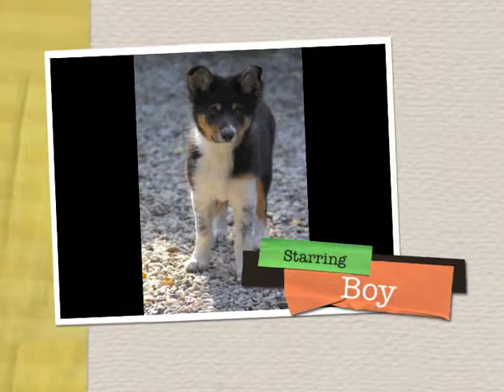oppassen in middelbeers.m4v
oppassen op de Border collies, fretten, schapen en kip van mijn ouders.